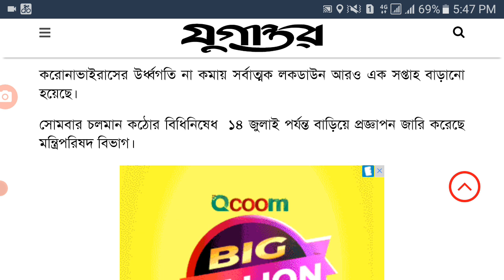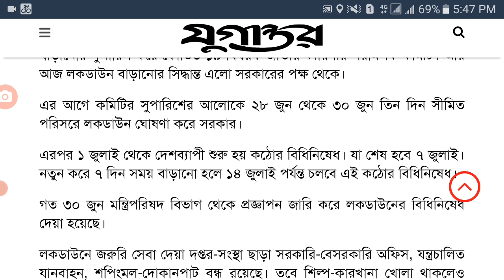কঠোর লকডাউন’ বাড়িয়ে প্রজ্ঞাপন জারি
অনলাইন সংস্করণ
চলমান লকডাউন আগামী ১৪ জুলাই পর্যন্ত বাড়িয়ে প্রজ্ঞাপন জারি করেছে মন্ত্রিপরিষদ বিভাগ।
প্রজ্ঞাপনে বলা হয়েছে, করোনাভাইরাসজনিত রোগ (কোভিড-১৯) সংক্রমণের বর্তমান পরিস্থিতি বিবেচনায় পূর্বের সব বিধিনিষেধ ও কার্যক্রমের ধারাবাহিকতায় ৭ জুলাই মধ্যরাত থেকে ১৪ জুলাই রাত ১২টা পর্যন্ত এ বিধিনিষেধ আরোপের সময়সীমা বাড়ানো হলো।